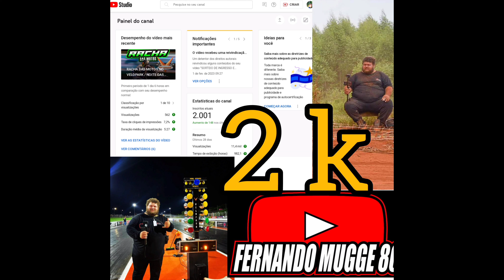EVENTO DE MOTOS TRAIZ AS BOA 2023 vídeo 1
Evento de motos traiz as boa realizado no município de relvado no rio grande do sul, acompanhe o vídeo do evento

Comente
Compartilhe